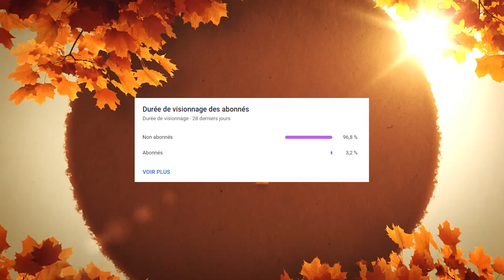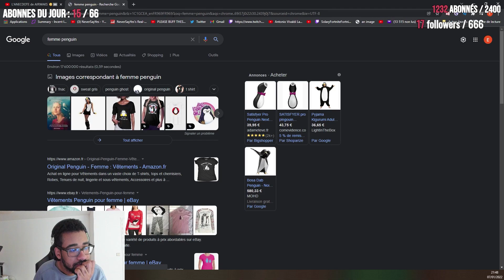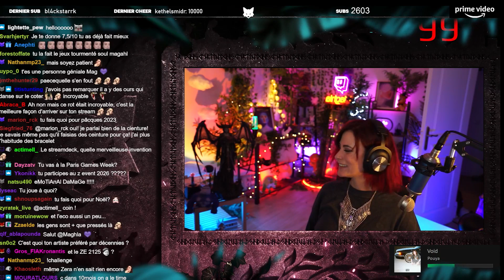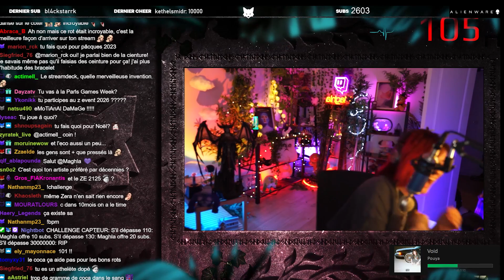MASTU LEAK LOAT ALDERIATE DE RETOUR EN STREAM KAMETO DEBUT DE SAISON LOL Best of Twitch FR KCX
MASTU LEAK LOAT KAMETO DEBUT DE SAISON LOL ALDERIATE DE RETOUR EN STREAM Best of Twitch FR LOCKLEAR

Nous mettons ce contenu en ligne dans un but de critique, de commentaire, et de compte rendu d'actualité qui constituent une «utilisation équitable» de tout contenu protégé par le droit d'auteur tel que prévu à l'article 107 de la loi américaine sur le droit d'auteur. Nonobstant les dispositions des articles 106 et 106A, l'utilisation équitable d'une œuvre protégée par des droits d'auteur à des fins telles que la critique, le commentaire, l'examen et de compte rendu d'actualité ne constitue pas une violation du droit d'auteur.ZERATOR ET LITTLE BIG WHALE CHANTE LOCKLEAR TROLL SARDOCHE RAGE Best of Twitch FR KAMETO